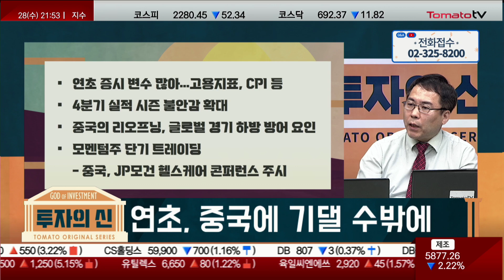연초 중국에 기댈 수밖에 [신기수 전문가_투자의 신]